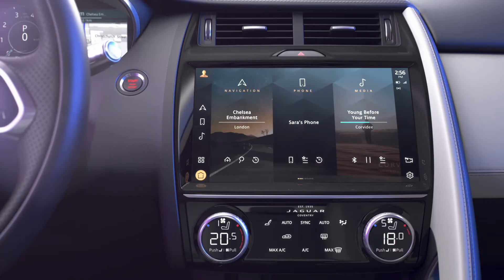New 2021 Jaguar E PACE Plug In Hybrid Design Evolution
New and original, side by side. All-LED headlights and a new aerodynamically-optimised bumper combine with a redesigned grille and Leaper fender vents to give the 2021 New Jaguar E-PACE a modern, contemporary presence.